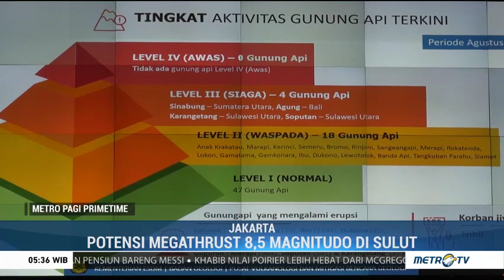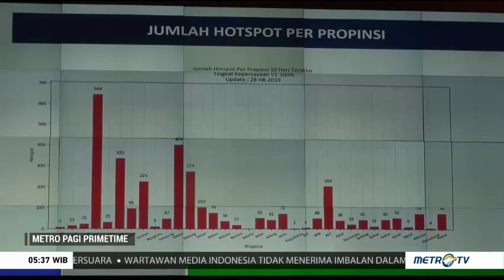Ibu Kota Baru, Ini Potensi Bencana Disana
BNPB mengungkapkan terdapat sejumlah potensi kebencanaan di wilayah calon ibu kota baru RI. Mulai dari potensi tsunami atas keberadaan megathrust di wilayah Sulawesi Utara hingga potensi banjir di muara sungai.